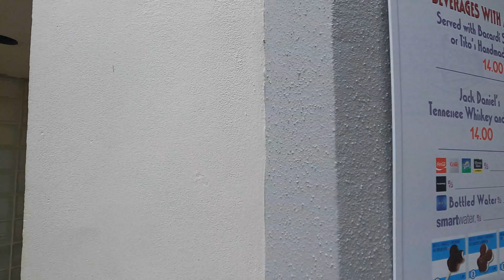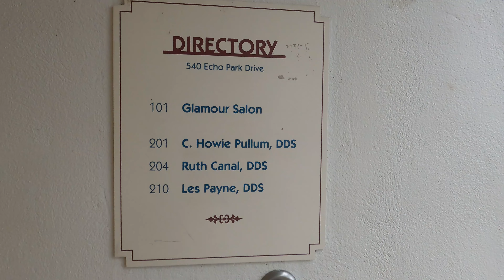Some overlooked details at Echo Lake in Disney's Hollywood Studios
Today we take a look at some overlooked details at Echo Lake inside Disney's Hollywood Studios!